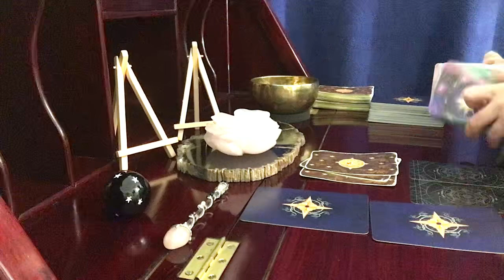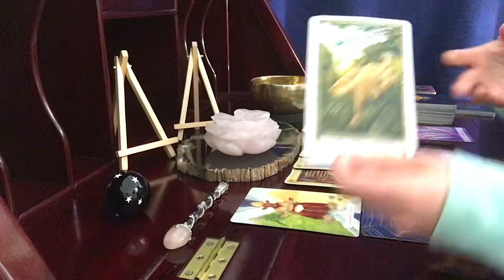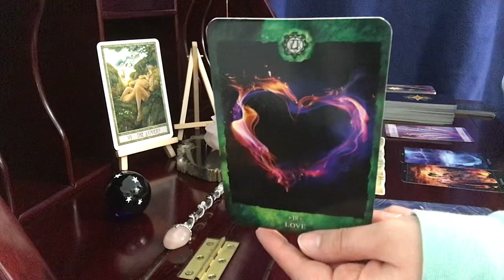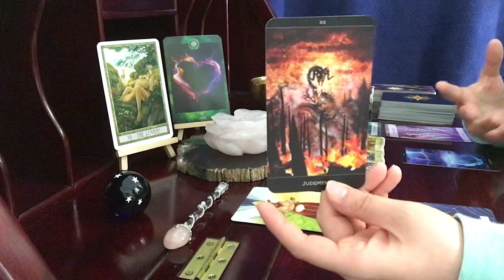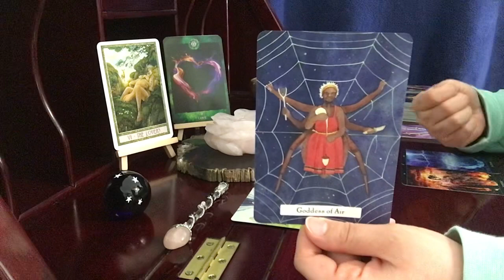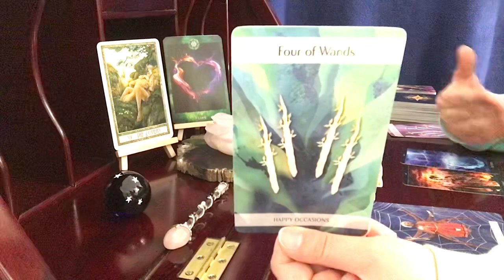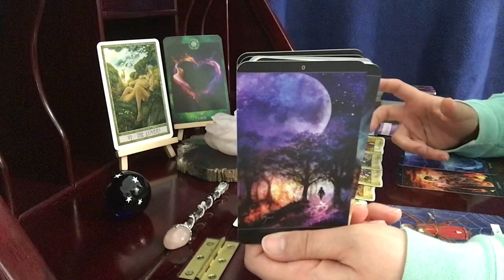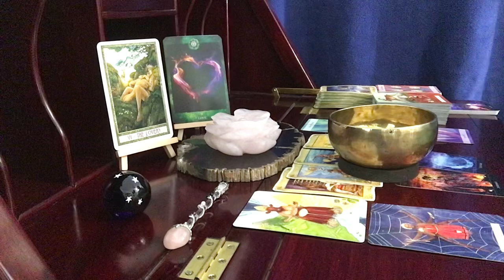Pisces, Profoundly Guided To So Much More // October 1-15 Tarot & Astrology Reading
The Witches' Wisdom Tarot

The Magical Nordic Tarot